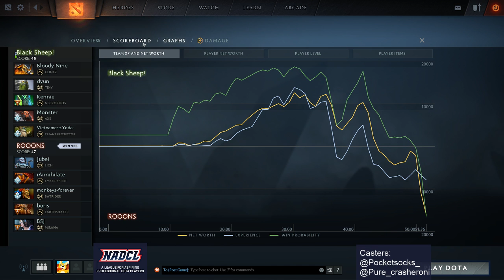NADCL Week 1 Roons vs Black Sheep